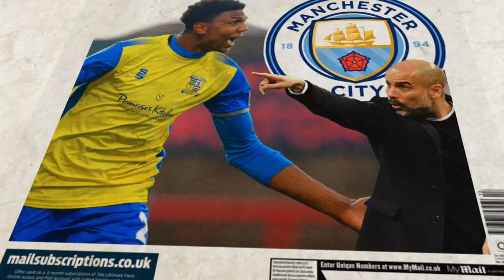HOW GOOD IS THE TALLEST FOOTBALLER IN THE WORLD?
Today we're going to be rating the tallest player in the world - how good is he? Check the video out till the end and find out!

Football challenge , football FIFA CARD, tallest player in the world 🌎